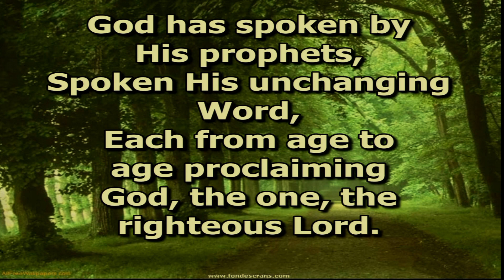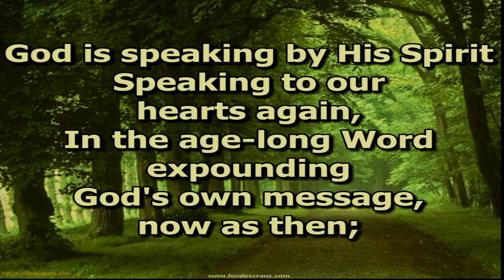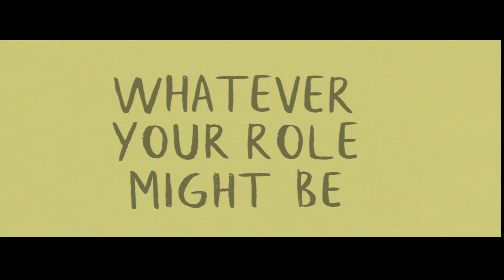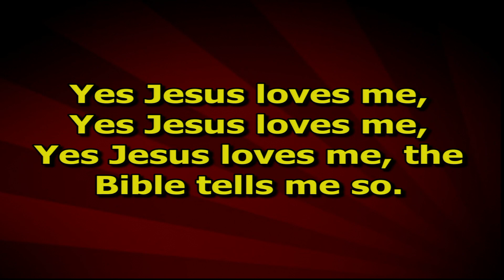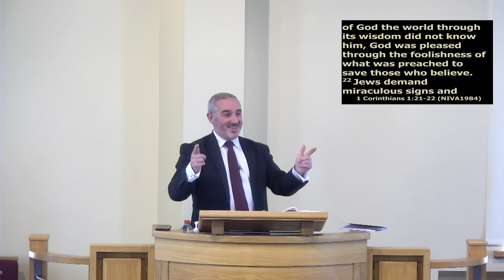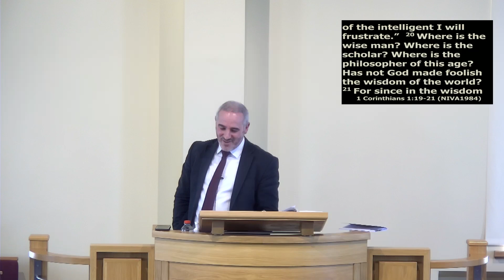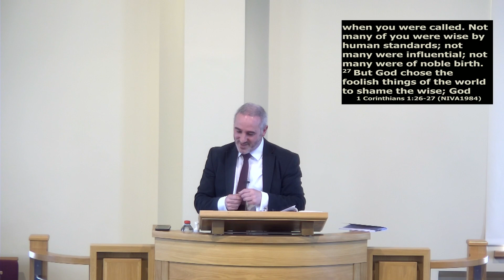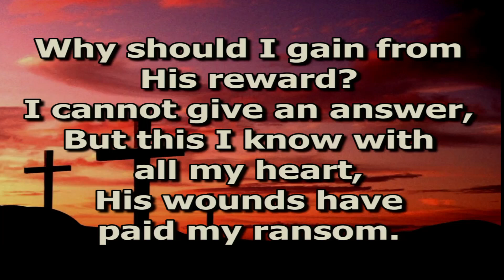Druminnis Presbyterian Church Sunday Worship Service 27th March 2022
1 Corinthians 1 18-31

Rev Sam Finlay